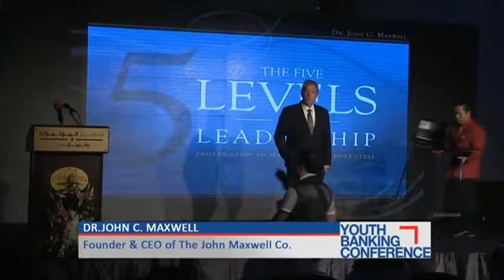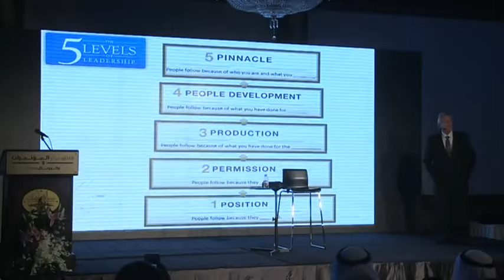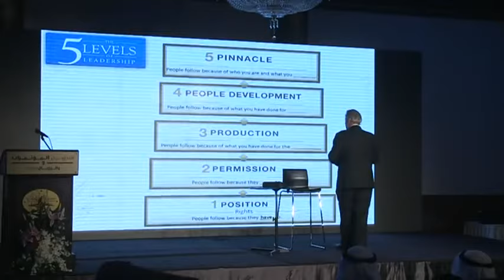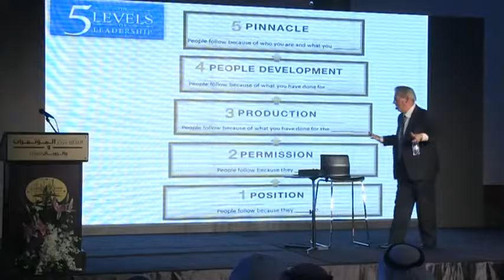JOHN MAXWELL 2022 VIDEO- The 5 Levels of Leadership P1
Video of a speech by John Maxwell explaining The Five Levels of Leadership Part 1

We share content from leading personal development and business coaches, mentors and teachers such as Jim Rohn, Zig Ziglar, Les Brown, Tony Robbins, Earl Nightingale, Napoleon Hill, Brian Tracy and others, as well as priceless advice from some of the world's most successful and wealthiest people including billionaires, CEOs and other Business leaders.